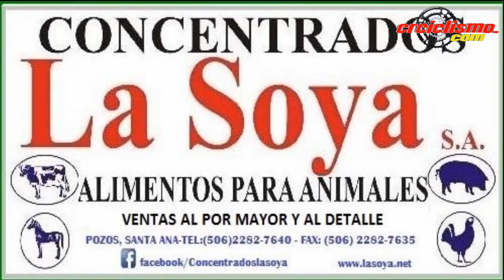Richmond mundial CRI Elite hombres